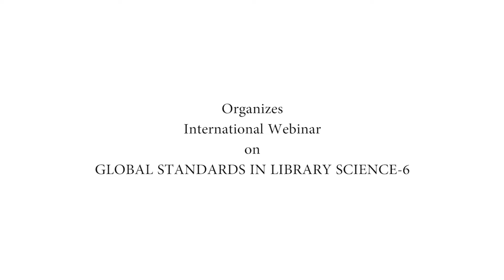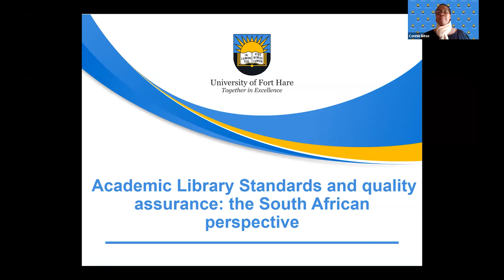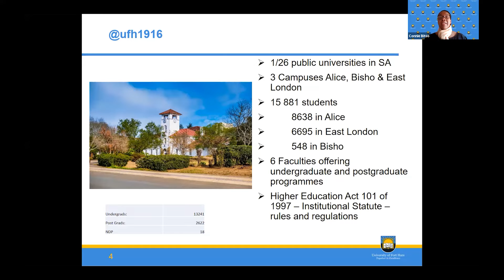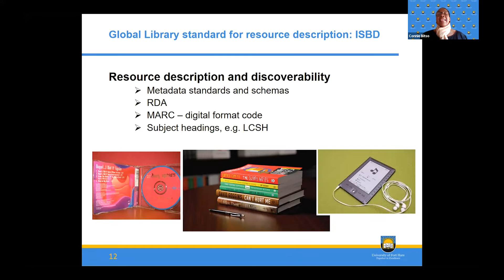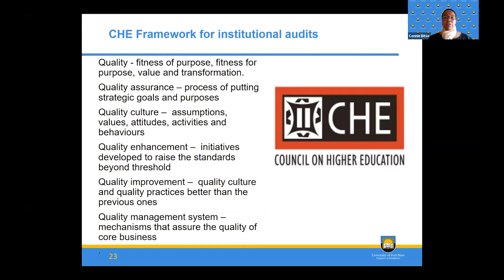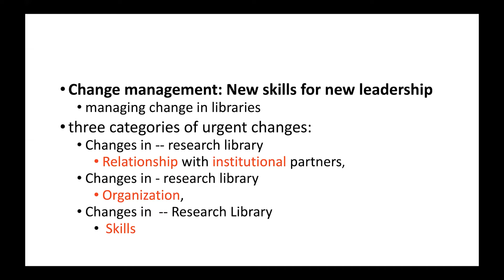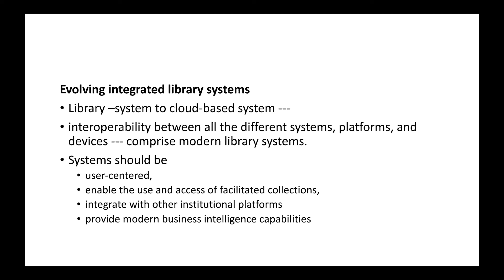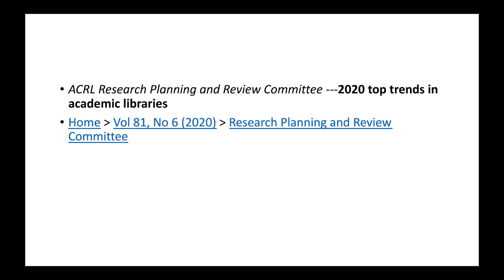GLOBAL STANDARDS IN LIBRARY SCIENCE 6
Greetings from
Seshadripuram Evening Degree College
Seshadripuram, Bengaluru, Karnataka, India

We are organizing an International Webinar on GLOBAL STANDARDS IN LIBRARY SCIENCE – 6  on 11th August 2021 (Wednesday) at 5.30 PM IST (2:00 PM, Eastern Cape, South Africa) in association with University of Fort Hare, South Africa.

Theme Speaker 1: Dr. Connie Bitso, Director, University of Fort Hare Libraries, University of Fort Hare, South Africa.

Theme Speaker 2: Dr. H S Siddamallaiah, Former Chief Librarian, Rajiv Gandhi University of Health Sciences, Bengaluru, India.

Presided by: Sri W. D. Ashok, Honorary Trustee, Seshadripuram Educational Trust

E-certificate will be provided to the participants.

Dhareppa Konnur
Programme Coordinator

Prof. N.S. Satish
Principal
Seshadripuram, Bengaluru – 560 020